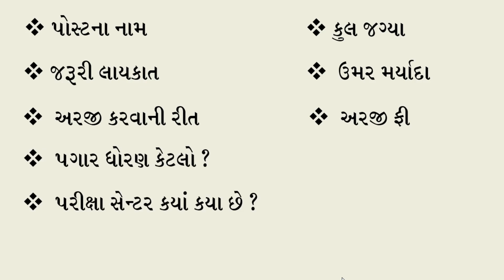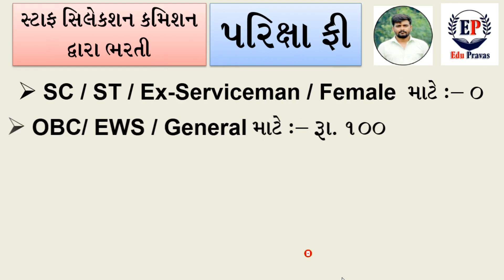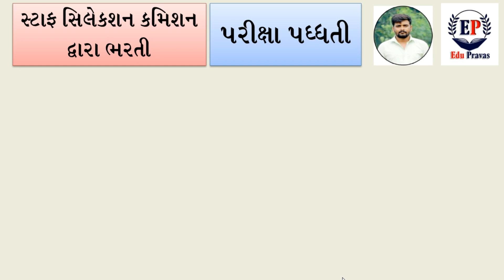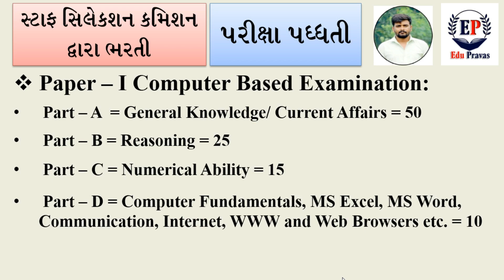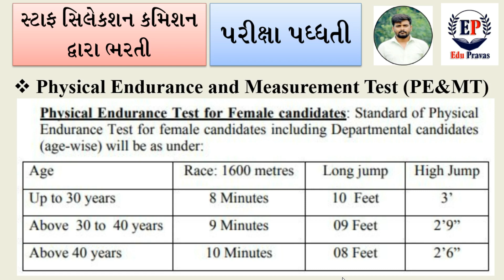SSC Delhi Police Constable New Vacancy 2023-24 | Constable नई भर्ती Online Apply Date 2023 | SSC2023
SSC Delhi Police Constable New Vacancy 2023-24 | Constable नई भर्ती Online Apply Date 2023 | SSC GD Recruitment 2023-24
SSC Constable 2023- 24 New Vacancy | Online Form, Exam Date, Syllabus, SSC GD Exam
delhi police constable vacancy 2023 | ssc delhi police 2023 apply online | constable recruitment

What is the physical qualification for ssc delhi police
Delhi police constable male and female vacancy
Delhi police executive constable bharti
12th pass vacancy
govt job after 12th
Selection process for Delhi Police constable
Physical requirement for SSC Delhi Police
What is the vacancy of SSC GD 2023?
What is the age for SSC GD 2023 vacancy?
When to fill SSC GD Form 2023?
ssc gd 2023 notification date